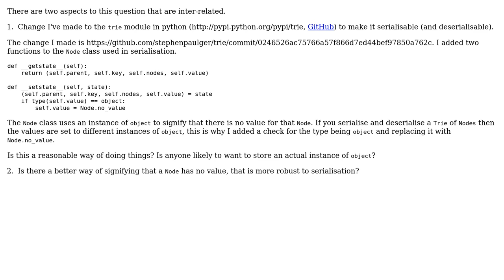Code Review: Serialising missing values in trie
With thanks & praise to God, and with thanks to the many people who have made this project possible! | Content (except music & images) licensed under CC BY-SA | Music | Images & others | With thanks to user Winston Ewert user Stephen Paulger user 200_success and the Stack Exchange Network Trademarks are property of their respective owners. You are responsible for your own actions.